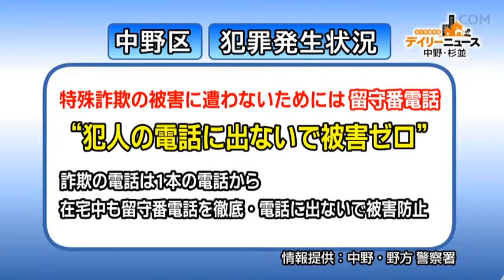野方で架空請求詐欺 2018.4.17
法務省管轄支局からのハガキ
「契約不履行による民事訴訟裁判を開始します」
現金10万円を振込、現金約200万円を郵送